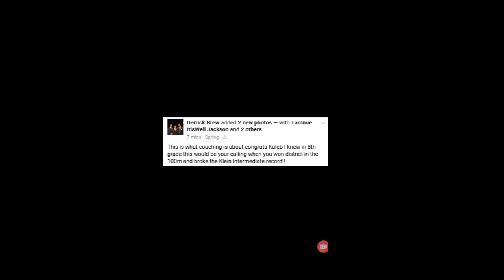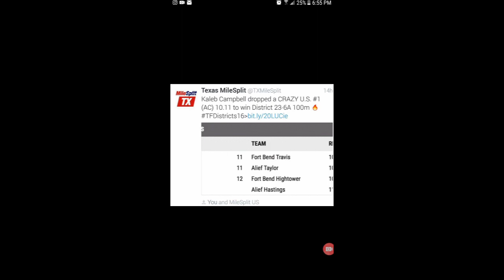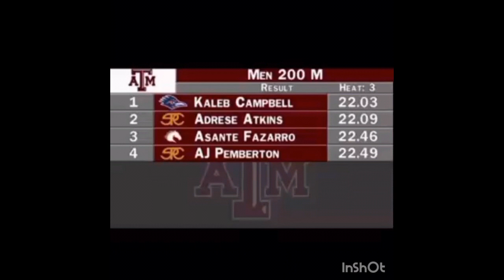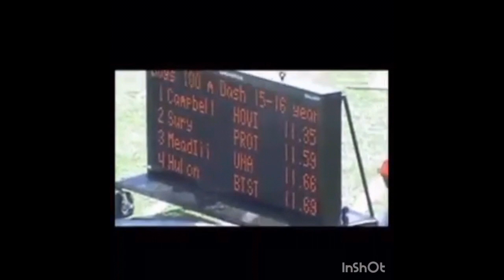Kaleb Campbell's Track Career Documentary Part I(UTSA Track and Field Sprinter)📽📺📖🎖